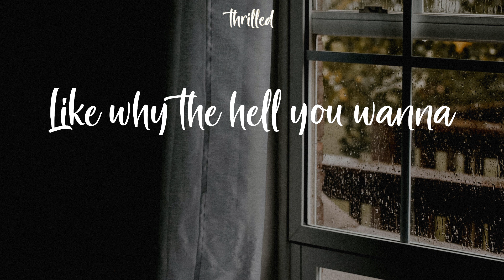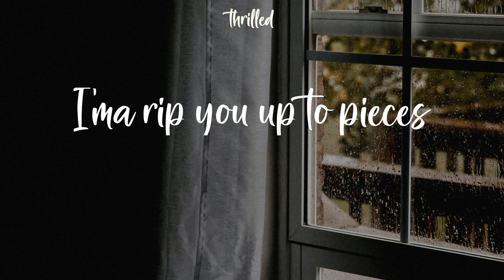Oliver Tree - Life Goes On (Lyrics) On and on and on and on and on and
On and on and on and on and on and OliverTree